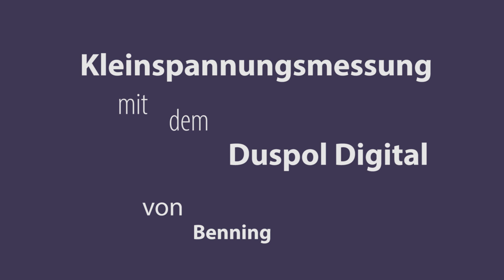Die Kleinspannungsmessung mit dem Duspol Digital von Benning / Elektrotechnik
Messen Sie mit dem Duspol Spannungen kleiner als 12V.